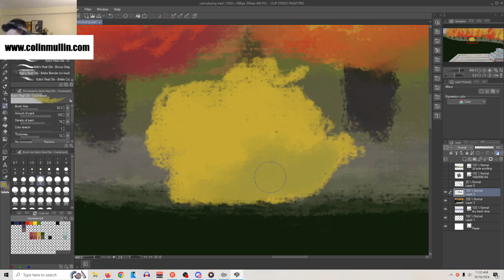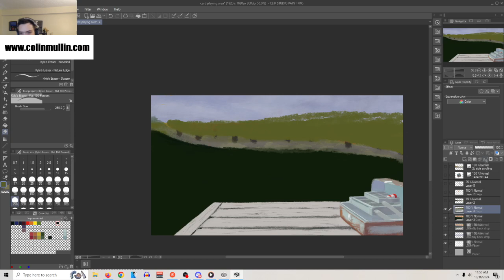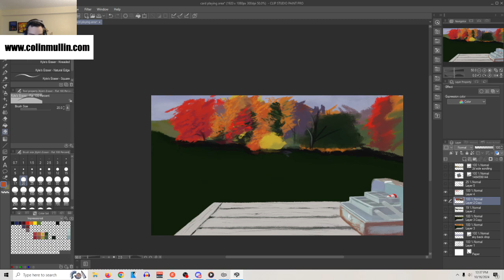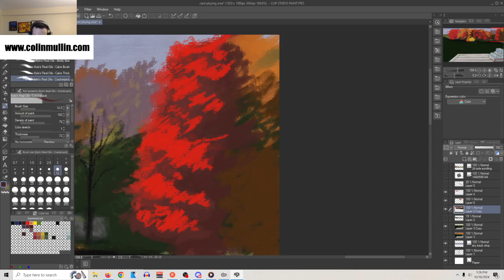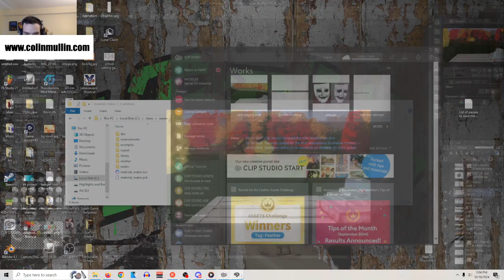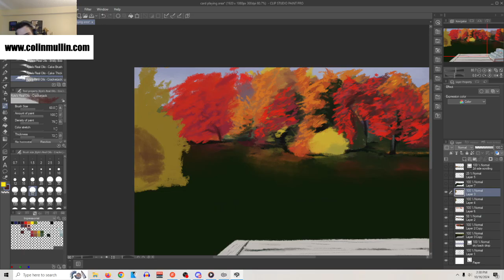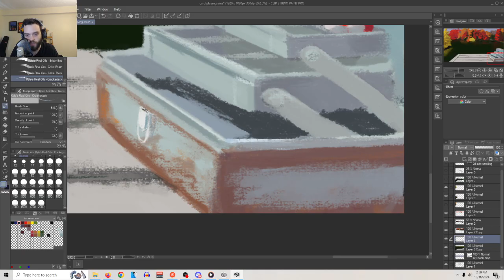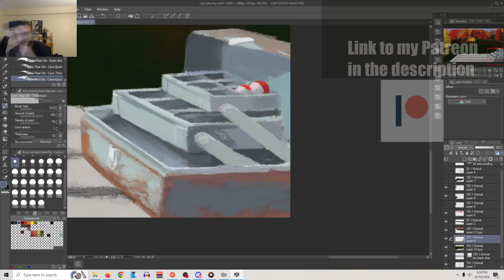Are Video Games the Future of Art? - Artcade